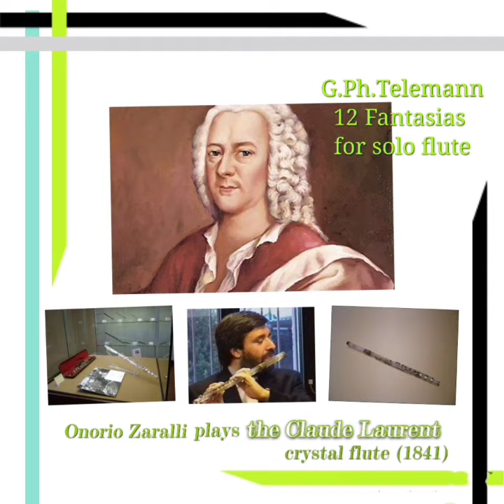12 Fantasias for flute solo by G.Ph.Telemann on a CRYSTAL flute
12 Fantasias for flute solo by G.Ph.Telemann.

 Performed by Onorio Zaralli on the rare Claude Laurent crystal flute (1841), kept at the National Museum of Musical Instruments in Rome.

The recording was made at the Museum on May 8, 2004. Ed. International Music Company – NY

The audio samples and the full album is ready for an instant download at the Babel Flute Shop

Check out the incredible sound of the crystal flute!